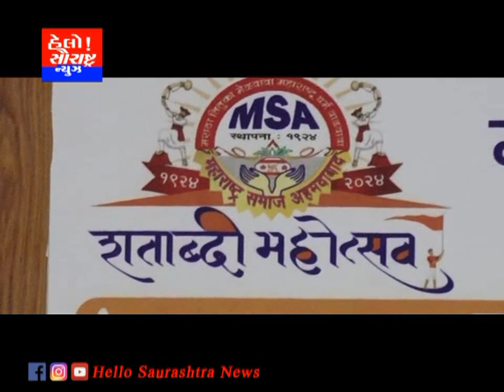મહારાષ્ટ્ર સમાજ અમદાવાદ દ્વારા વિવિધ પ્રકારની સેવાકીય પ્રવૃત્તિ અંગે માહિતી આપી